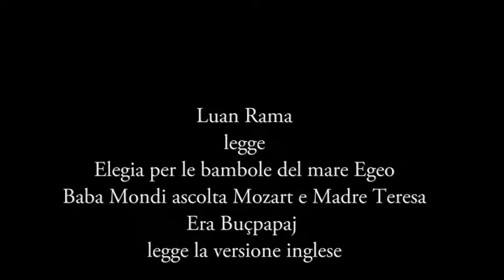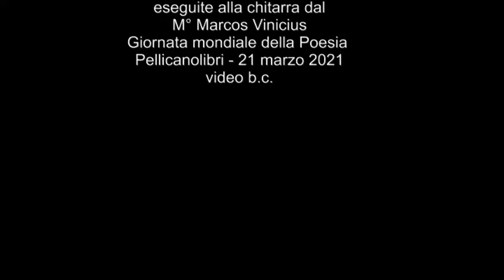Luan Rama: Tre poesie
Letture in inglese di Era Buçpapaj - Musica: Valzer 2 d Borges, Valsa poetica 2 e 3, Valsa sem nome di Baden Powel eseguite alla chitarra dal M° Marcos Vinicius - Giornata mondiale della Poesia - Pellicanolibri - 19 marzo 2021
video b.c.